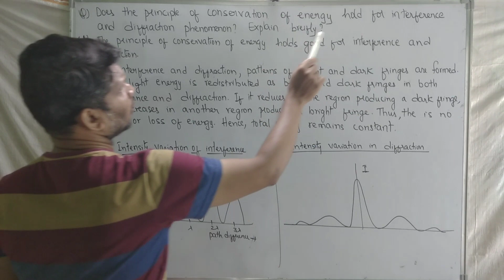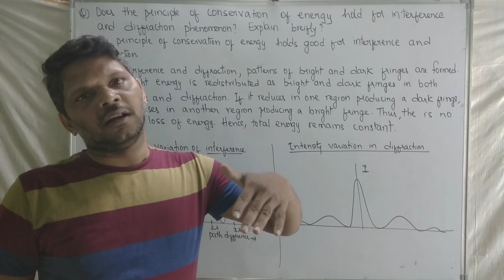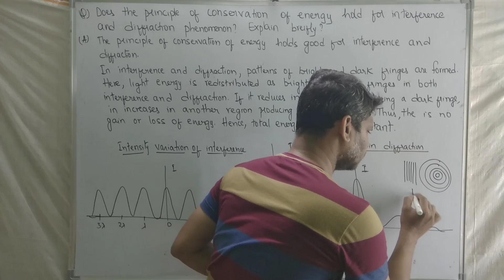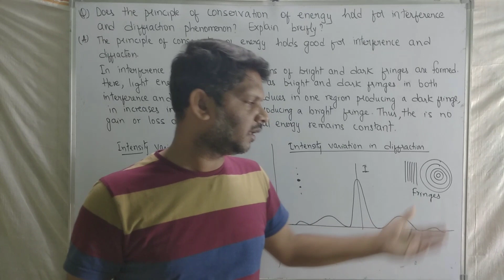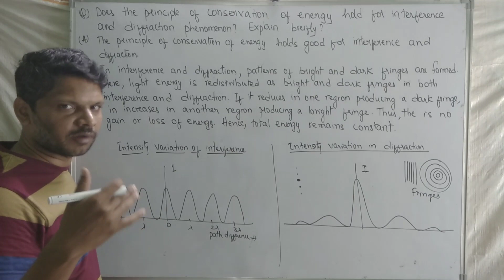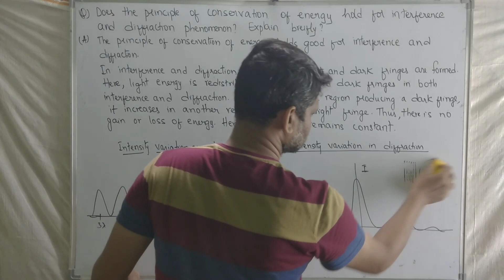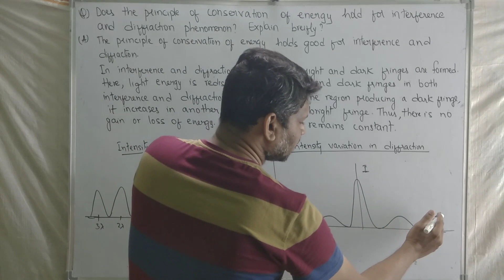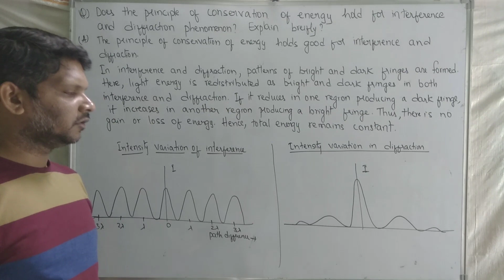Wave Optics SAQ # 3 - Conservation of energy in Interference and Diffraction - Important Questions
In this video, I have discussed about the following questions.
Does conservation of energy hold for the phenomena of interference and diffraction. Explain briefly.
This video is for those people who are studying Intermediate in Andhra Pradesh and Telangana which also benefits for the students who are preparing for NEET and IIT JEE.

Credits
Thumbnail : Canva app
Logo : Picsart app